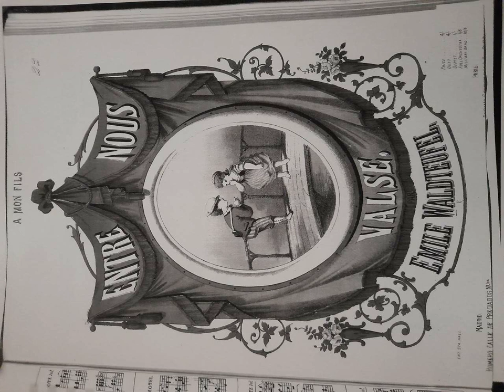Emile Waldteufel - Entre Nous, Valse, Op.144